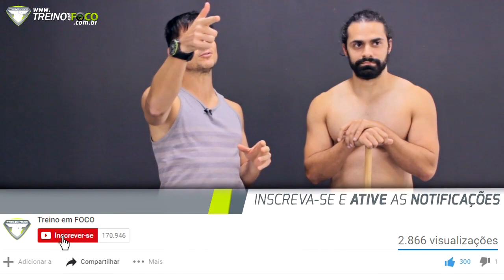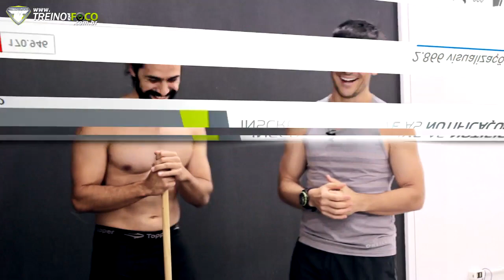Músculos envolvidos no Exercício de Avanço - Análise Muscular dos Exercícios #17